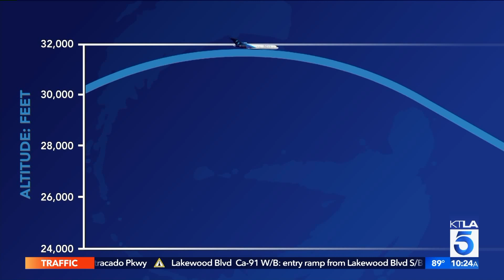Lauren Lyster ZeroG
KTLA Lauren Lyster experiences weightlessness